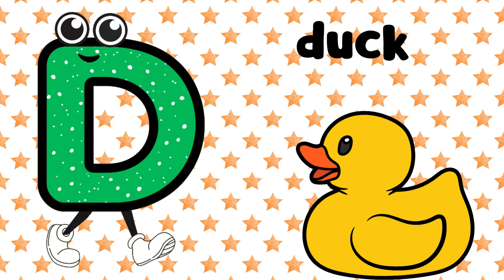A For Apple ABC Alphabet Songs | Alphabet Song for Toddlers | Phonics Song | Abcd Song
KIDS ADORABLE BOOKS:- Check out and follow this 👇👇👇